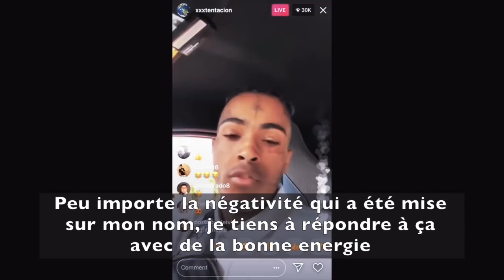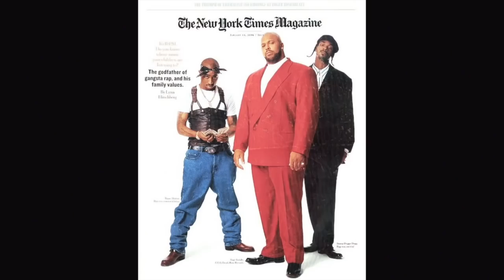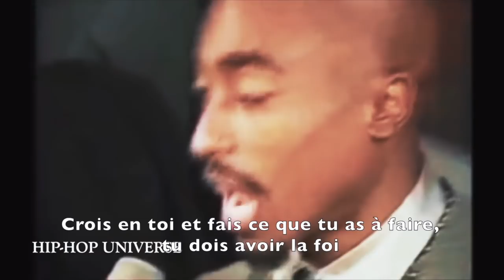XXXTentacion | Est-il le Tupac de la Nouvelle Génération ? - LSD #52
Lifestyle Décodeur : Décrypte l'aspect culturel et business de la musique, de la mode, du sport, et de la pop culture dans son ensemble.

Ep. 52 : Est-il le Tupac de la Nouvelle Génération ?